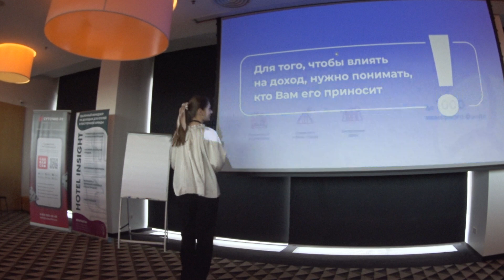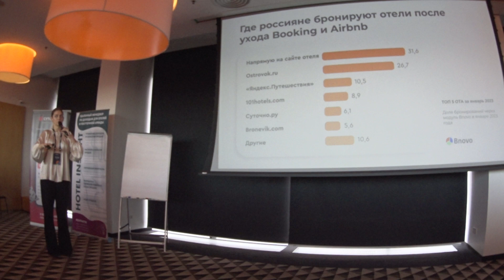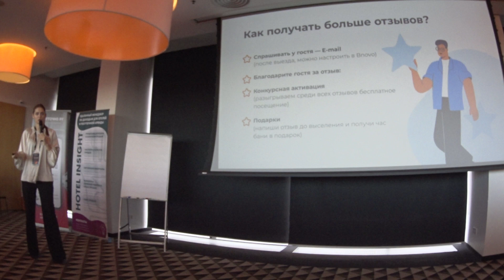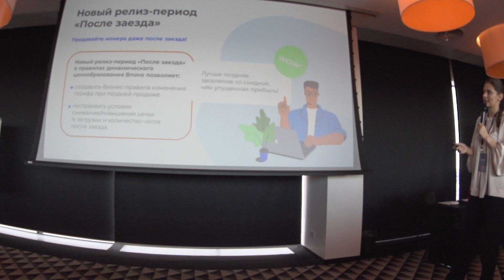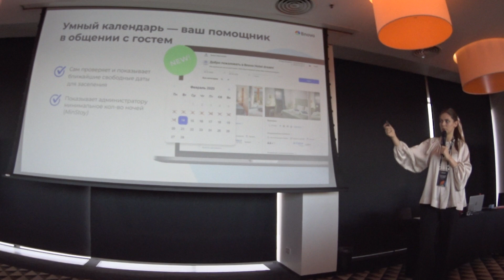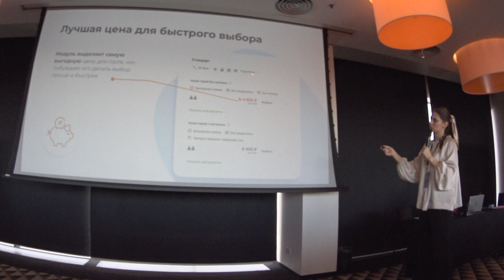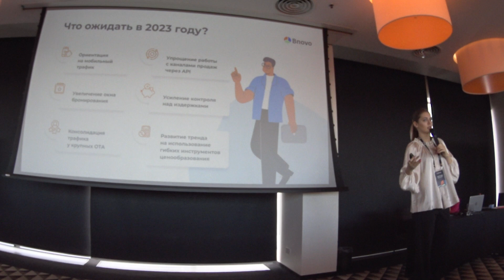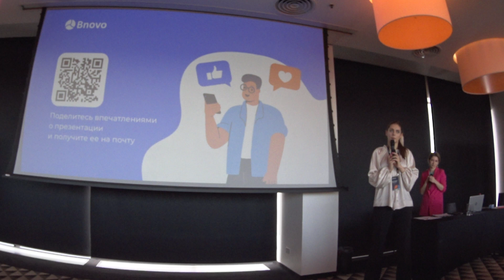Bnovo. ЭФФЕКТИВНЫЕ ПРОДАЖИ В ОТЕЛЕ. КАК С ПОМОЩЬЮ СОВРЕМЕННЫХ ИНСТРУМЕНТОВ BNOVO ПРОДАВАТЬ ДОРОГО?